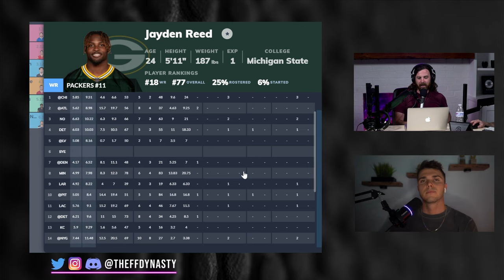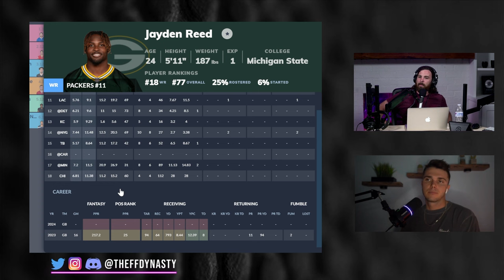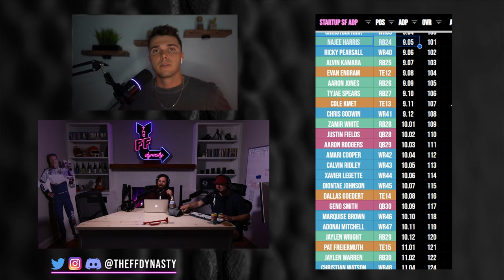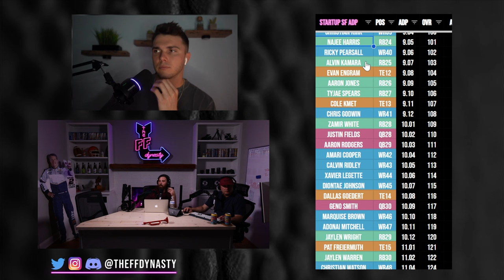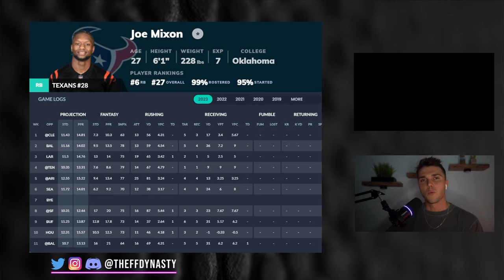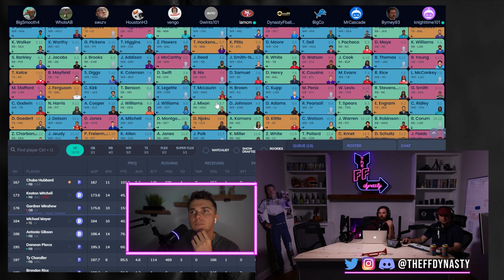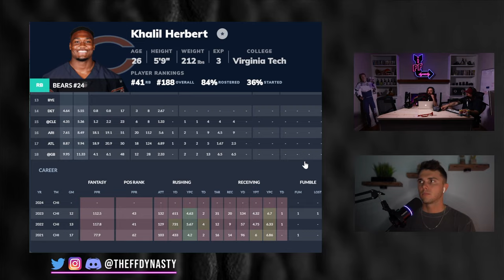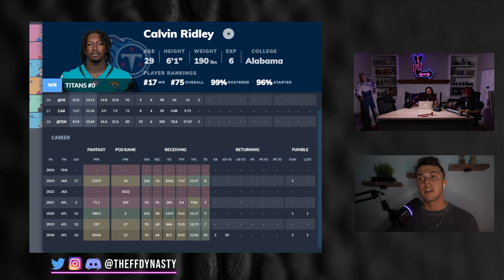6 MUST SELL NOW Dynasty Assets + Who To Buy! 2024 Dynasty Fantasy Football (Reed/Zamir/Mixon/Swift)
Casey & Austin (@AustinAbbottFF) bring you some DYNASTY FANTASY FOOTBALL MUST SELLS!  We highlight which player’s values seem elevated in our ADP and who you should be trying to pivot to.  Be sure to leave a COMMENT BELOW with who you are selling, check the timestamps if you’re in a hurry, and hook your boys up with that LIKE BUTTON while your at it

0:00 - Intro
0:11 - Jayden Reed
8:43 - Javonte Williams
14:19 - Zamir White
22:52 - Joe Mixon
25:16 - Blake Corum
31:02 - D’Andre Swift
38:19 - Alvin Kamara